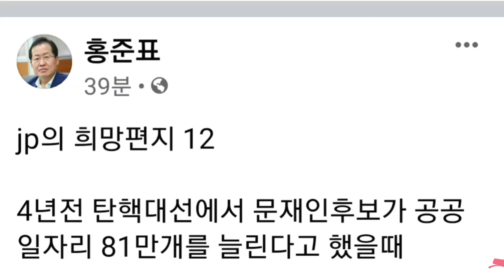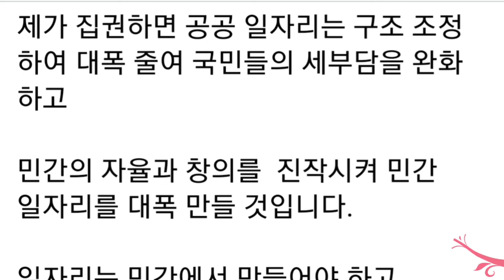홍준표(facebook),jp의 희망편지12